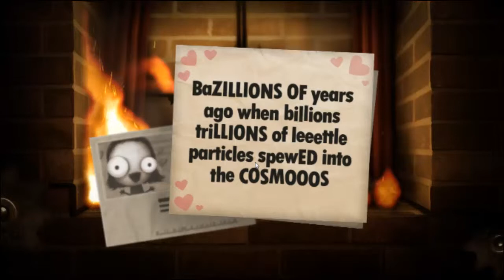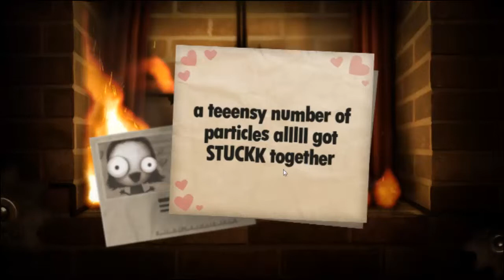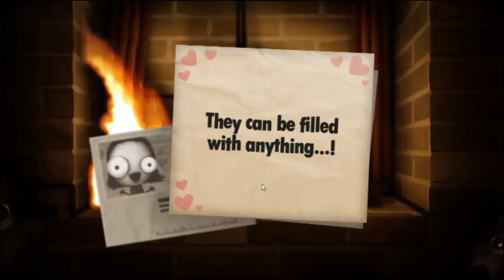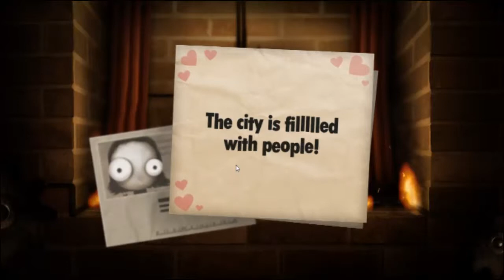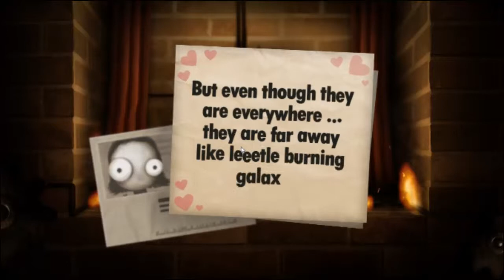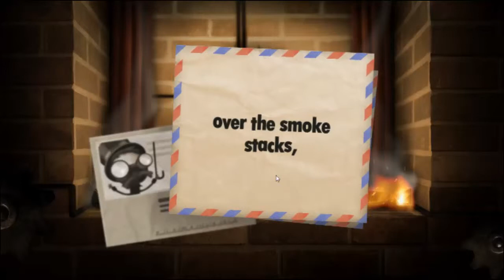Little Inferno - Parte 4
Bruceremo il mondo!!! MUAHAHAHAHAHA